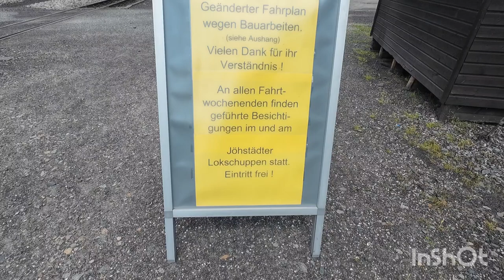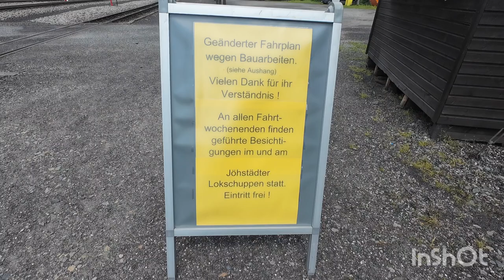Mit der IV K und dem H6 Bus unterwegs auf der Preßnitztalbahn